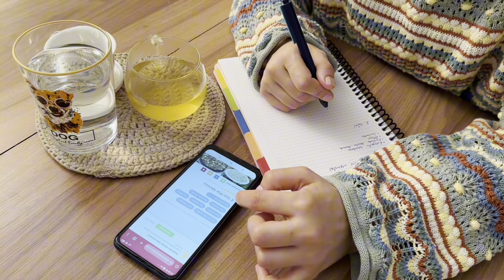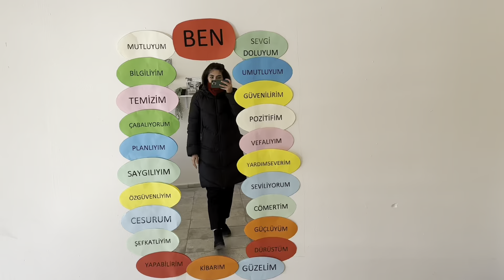Hoşgeldin Ramazan 🌙- Günün Yemeği🍗- kısa vlog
Günlük rutinine hoşgeldiniz 🌸
Tavuğun sosu için
-3 kaşık yoğurt
- 1 kaşık salça
- 2 diş sarımsak
- Baharatlar
-Yarım şişe maden suyu
 Tavuk bu sosta ne kadar beklerse o kadar güzel olur. Akşamdan yapıp ertesi gün pişirebilirsiniz.